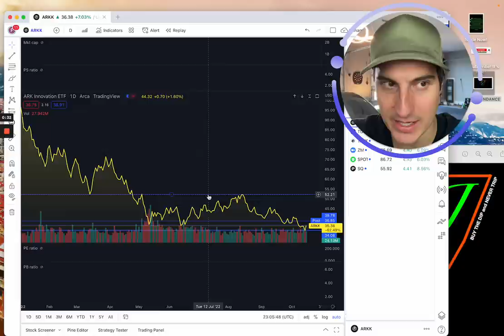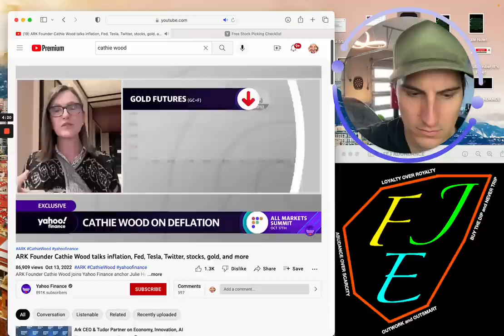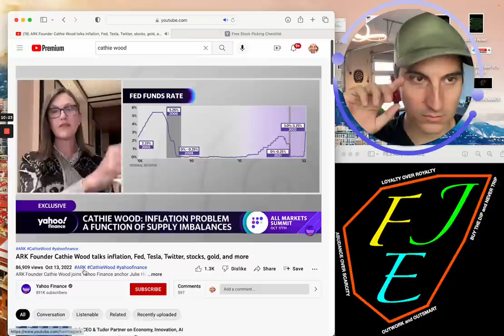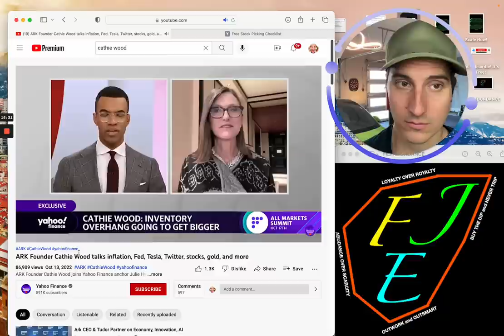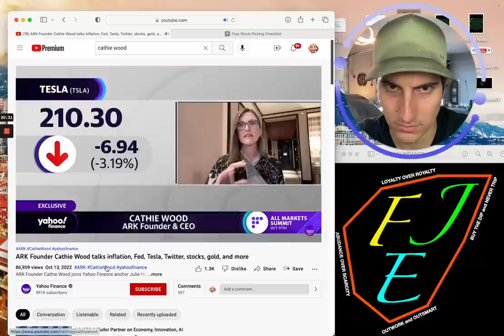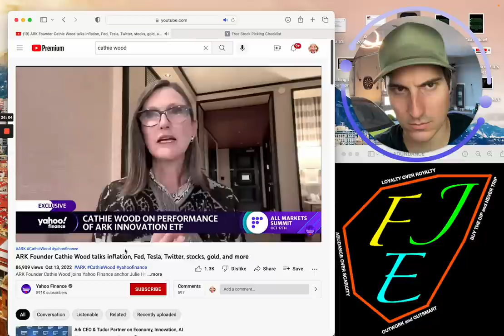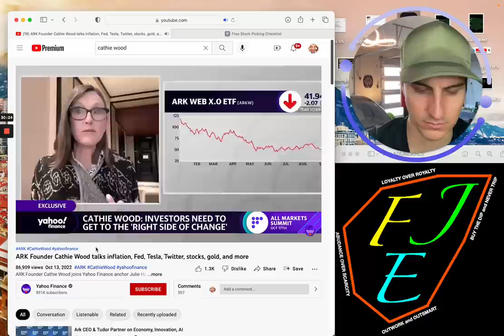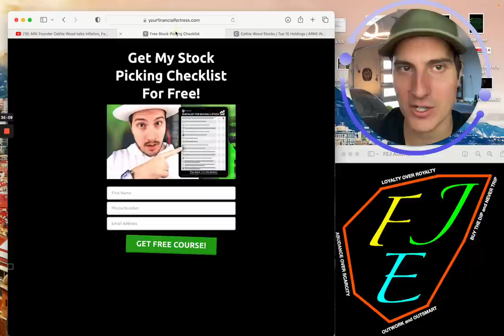Cathie Wood Just Said This… (Tesla Stock & Her Stocks)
Cathie Wood Just Said This… (Tesla Stock & Her Stocks)Looking to Apply to Join my Private Stock Discord Chat & Private Stock Market Group?
Free Stock Picking checklist for you! Enjoy!

Financial Education